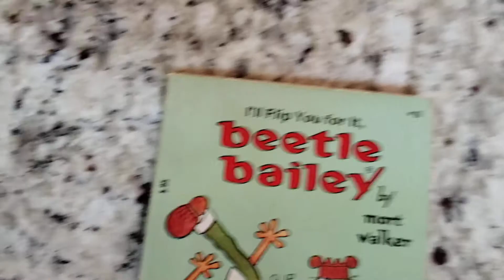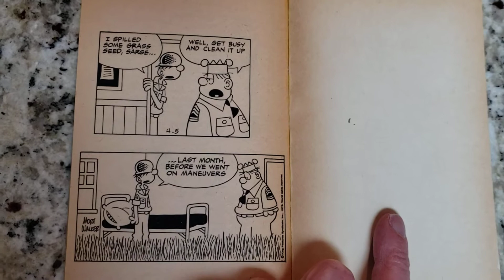I'll Flip You For It, Beetle Bailey Number 16 by Mort Walker comic strip paperback book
I'll Flip You For It, Beetle Bailey by Mort Walker.  Beetle Bailey #16.  Tempo Books.